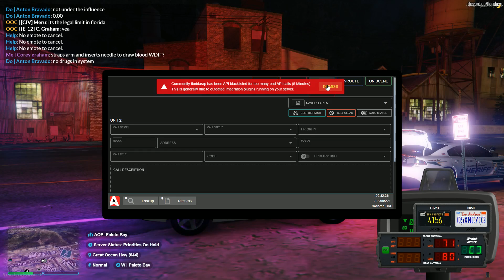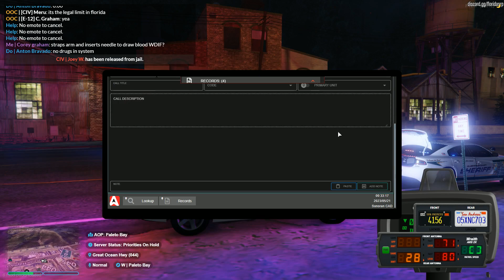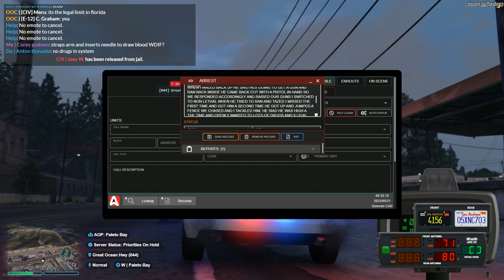HCSO | Traffic Stop, Driver is suspected of being under the influence of a substance